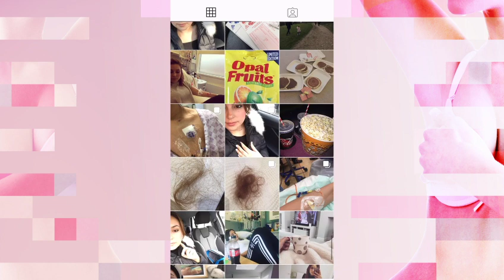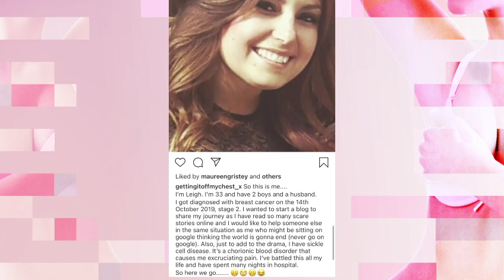Leigh's Change+Check Story: Doctors Said Not to Worry About Lump Because I Was So Young | Lorraine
My Change + Check Story follows the lives of just some of the women who received an early diagnosis of breast cancer thanks to Lorraine's Change and Check campaign. They share their personal stories - the highs and the lows - and highlight the importance of checking your breasts.

Leigh Murphy is our youngest woman to be diagnosed with breast cancer at the age of 34. Leigh had a lump in her breast for many years but the doctors told her not to worry due to her age. When the lump started hurting, Leigh decided to get it checked out, and after a many tests, she was diagnosed with stage 3 ER-positive breast cancer. She started chemo 6 months ago but was faced with added uncertainty when the country went into lockdown halfway through her chemotherapy. Although she finished her treatment they, unfortunately, found more cancer and she is now going to radiotherapy every day for 5 five weeks. Leigh shares her journey, the highs and the lows she has endured along the way and how Change and Check campaign saved her life.